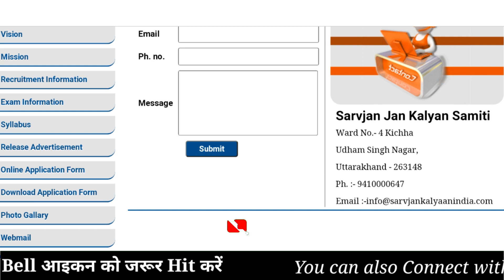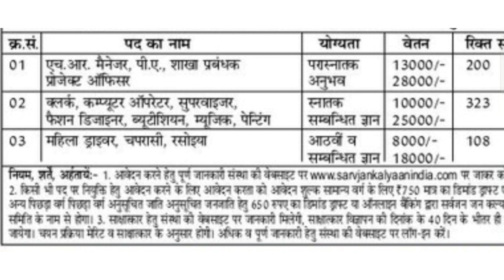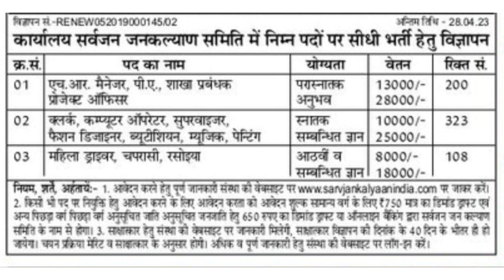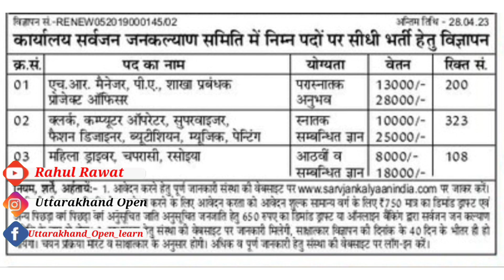सर्वजन जनकल्याण समिति भर्ती 2023 || 631 नई पदों पर भर्तियां | उत्तराखंड ग्रुप C OR D भर्ती 2023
Uttarakhand: प्रदेश में 380 विशेष शिक्षकों की होगी भर्ती, निदेशक प्रारंभिक शिक्षा की ओर से जारी किए गए आदेश *NOTE *👇

प्रदेश में प्रारंभिक शिक्षा संवर्ग के तहत विशेष शिक्षा के 380 सहायक अध्यापकों की भर्ती की जाएगी। इस संबंध में निदेशक प्रारंभिक शिक्षा बंदना गबर्याल की ओर से आदेश जारी किए गए हैं। पौड़ी जिलें में सबसे अधिक 60 पदों पर भर्ती की जाएगी।

आदेश में कहा गया है कि प्रदेश में प्रारंभिक शिक्षा संवर्ग के तहत सहायक अध्यापक के आस्थगित रखे गए 3246 पदों में से विशेष शिक्षकों की नियुक्ति के 380 पदों को पुनर्जीवित कतरे हुए नियुक्ति की कार्यवाही शुरू की जाए।

इसके तहत पौड़ी में 60, चमोली में 36, रुद्रप्रयाग में 12, टिहरी में 36, उत्तरकाशी में 24, देहरादून में 24, हरिद्वार में 24, नैनीताल में 32, अल्मोड़ा में 44, बागेश्वर में 12, चंपावत में 16, पिथौरागढ़ में 32 और ऊधमसिं नगर में 28 पदों पर नियुक्ति के आदेश दिए गए हैं।

उत्तराखंड Group C नई भर्ती 2023 | व्यक्तिगत सहायक, कनिष्ठ सहायक, DEO, MTS, अधिकारी व प्रोफ़ेसर भर्ती✅

(Uttarakhand_open_learn )

(Uttarakhandopen)

   (   keep supporting)

uttarakhand Brp CrpBharti 2023
Uttarakhand BRP CRP Bharti 2023
RahulRawat @Rahul Rawat